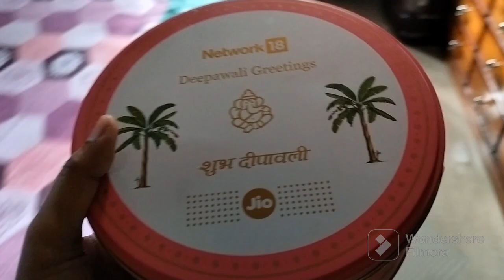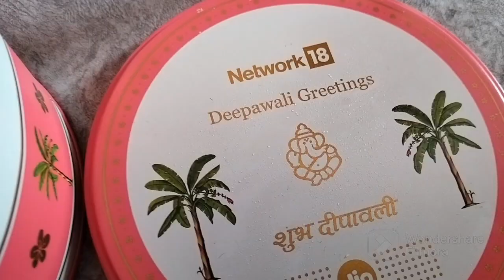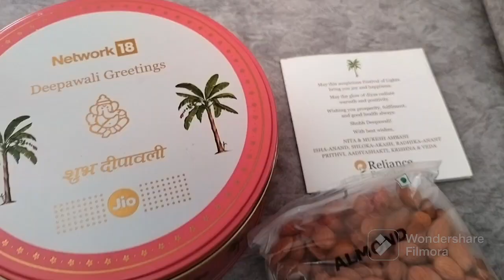Ambani pra gift hamper husbandloi kio ahise?🫣permanent hair straight koribo goi ki hoi gl mur suli?😳